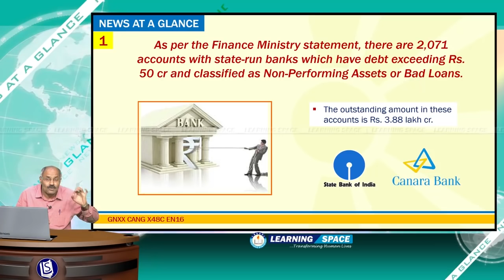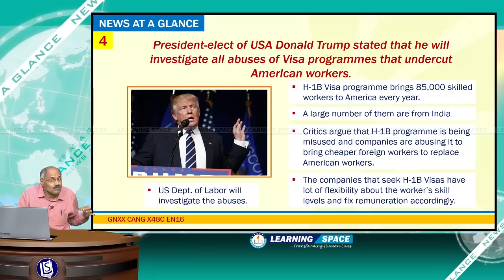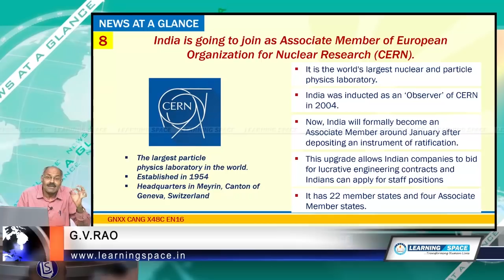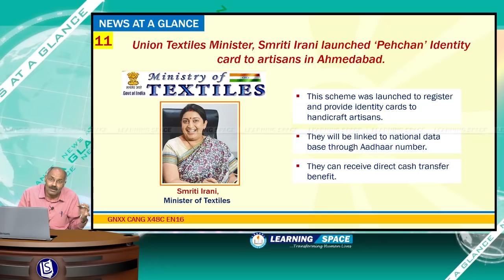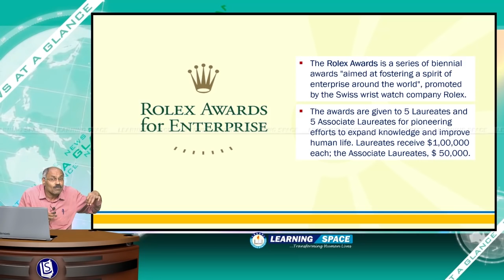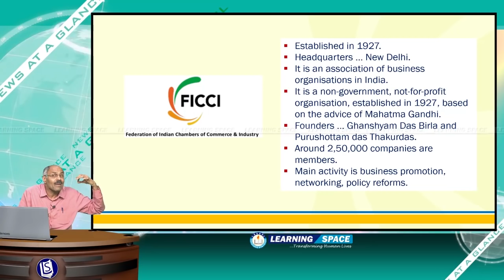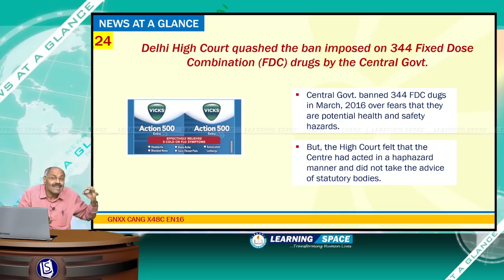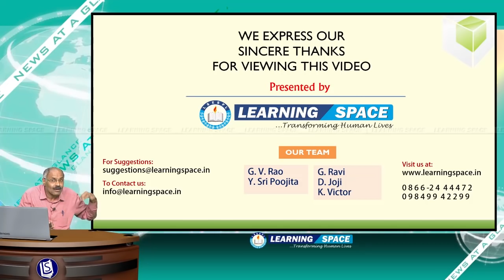Current Affairs "NEWS AT A GLANCE" of 48th Week(28th Nov to 4th Dec)of 2016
This video is on “News At a Glance” for the period of 28th Nov to 4th Dec, 2016.